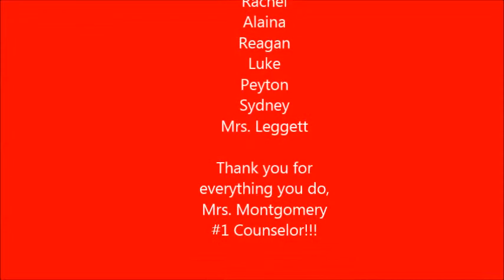Thank You, Mrs. Montgomery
Celebrating our counselor for National Counselor Week 2015